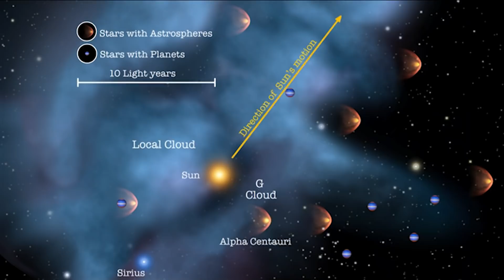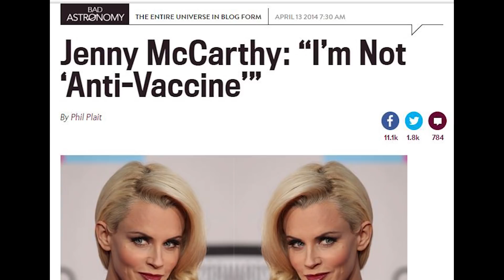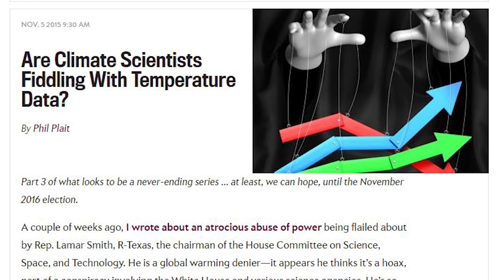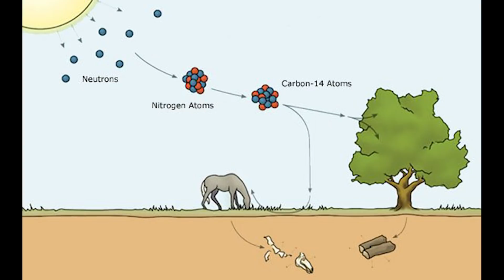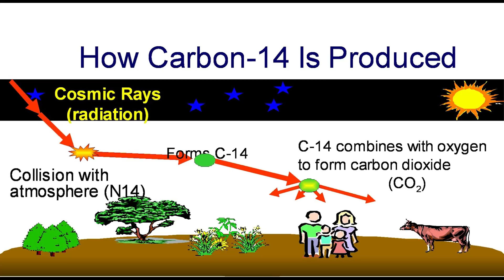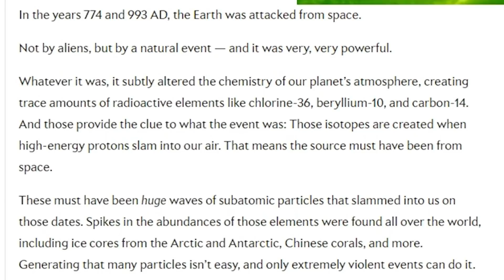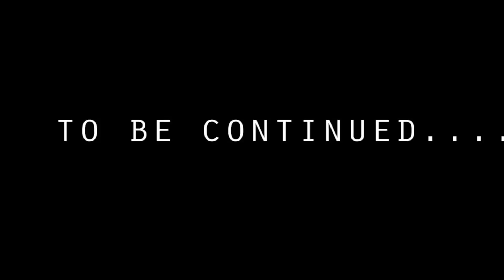Solar Pulp Fiction: The Royal Vengeance of the Sun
Holy Smokes! I guess an Old Dog can change its Spots, both Phil Plait AND The White House are now starting to realize that the Sun, Coronal Mass Ejections and Solar Wind can have a very strong effect on our Climate, our Electronics and our Future.

Thanks to Sage for holding my hand as we stepped into a brighter future for Solar Science. And, I guess, Phil. But he didn't hold my hand. EVER.

T

"In the years 774 and 993, the Earth was attacked from space.

Not by aliens, but by a natural event—and it was very, very powerful.

Phil Plait writes Slate’s Bad Astronomy blog and is an astronomer, public speaker, science evangelizer, and author of Death From the Skies!

Whatever it was, it subtly altered the chemistry of our planet’s atmosphere, creating trace amounts of radioactive elements like chlorine-36, beryllium-10, and carbon-14. And those provide the clue to what the event was: Those isotopes are created when high-energy protons slam into our air. That means the source must have been from space.

These must have been huge waves of subatomic particles that slammed into us on those dates. Spikes in the abundances of those elements were found all over the world, including ice cores from the Arctic and Antarctic, Chinese corals, and more. Generating that many particles isn’t easy, and only extremely violent events can do it.

Several possible sources have been considered. One candidate is that the Earth got caught in the beam from a gamma-ray burst, the mind-crushingly powerful demise of a very high mass star. I wrote about this being the possible cause of the 774 event in an earlier article. However, GRB impacts don’t usually create 10Be due to the detailed physics of the blast, so that makes a GRB as the source shaky. Plus, they’re very rare events, so having two happen in as many centuries is extremely unlikely (I didn’t know about the 993 event when I wrote that article, or else I would’ve been a lot more likely to wonder about other sources).

New research studying the amounts of these radioactive materials in ice cores points to a different culprit, one I wouldn’t have thought possible: the Sun.

The Sun generates ridiculously strong magnetic fields in its interior, and these can store vast amounts of energy. They can release this energy explosively on the surface, creating intense solar flares. Sometimes the loops of magnetism do this far above the Sun’s surface, creating what are called coronal mass ejections. These are less intense (that is, less concentrated bursts of energy) than flares, but far larger and more powerful; think of flares versus CMEs like solar tornadoes versus hurricanes."

Continued on Slate